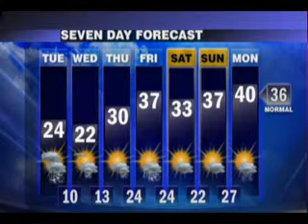WART Morning News 2 19 13